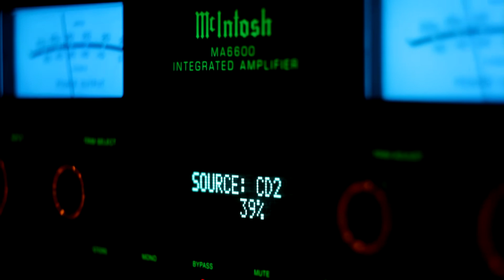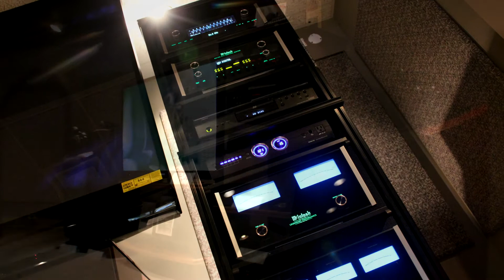Hifi Buys Intro Video.mp4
Hi Fi Buys store intro video. 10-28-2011